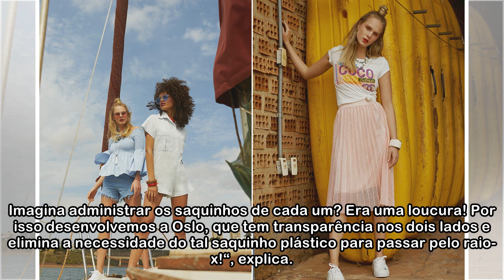Fashionistando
Viajar é o tema da vez! Nunca houve tanto desejo por desbravar o mundo e descobrir o que se esconde além das nossas fronteiras. Basta abrir o instagram para se deparar com fotos de lugares incríveis e...